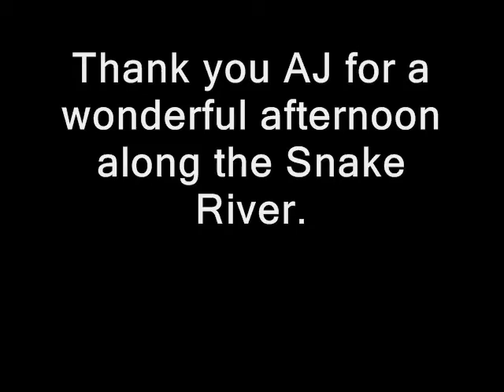Snowshoeing in Jackson Hole with AJ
Snowshoeing in Jackson Hole along the Snake River, lunch and all.